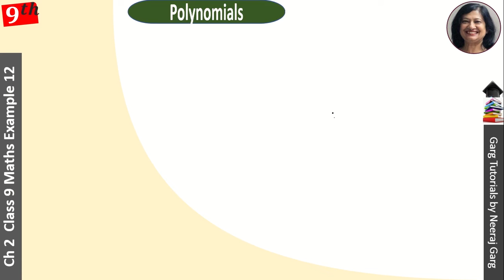Find the value of k if (x – 1) is a factor of 4x3 + 3x2 – 4x + k | Polynomial Class 9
Example 12 : Find the value of k, if x – 1 is a factor of 4x3 + 3x2 – 4x + k.

About This Video:
Here you learn NCERT solutions for Class 9 Maths Ex 2.3 chapter 2 from Class 9 Maths Ex 2.3 Question 1. To find the Zero of the polynomial class 9 we will use Splitting the middle term. division of polynomials class 8 is used in factoring polynomials math class 9 chapter 2 of class 9 maths polynomials in polynomials class 9. to find ncert solutions for class 9 maths chapter 2 polynomial division is necessary to understand
ncert class 10 maths chapter 2 solutions. How to find the zeros of the polynomial and verify. Polynomial factorise in Polynomial Algebra is apply factoring in math for NCERT solutions for class 10 maths chapter 2. Binomials are the algebraic expressions with two unlike terms and Monomials are the algebraic expressions with one term.

About us:
‘Neeraj Mam’’ will teach ‘Maths’ and ‘Science’ as a 'Science Teacher' as a 'Maths Teacher' as a 'Subject Teacher' from all Questions of ‘NCERT’, “Examplar', R D Sharma,  and R S Agarwal. Being a ‘Science Teacher’ and ‘Maths Teacher’. I will teach both subjects Maths and Science in very easy way 'How to score 90% marks in Boards' 'How to score 90% marks in Science' 'How to score 90% marks in Maths' 'how to score above 90% marks in Science in CBSE'

Topic Covered:
Find the value of k if (x – 1) is a factor of 4x3 + 3x2 – 4x + k
factoring polynomials
class 9 maths polynomials
division of polynomials class 8